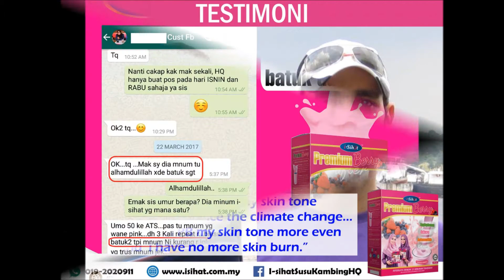Rahsia Kecantikan dengan Premium Berry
Premium Berry produk keluaran ellVita yang sedang trending

Rasa lazat buah-buah berry dengan 15 tambahan makanan di dalamnya yang pasti membuatkan kulit anda lebih cantik, gebu, gebas, flawless dan cerah.